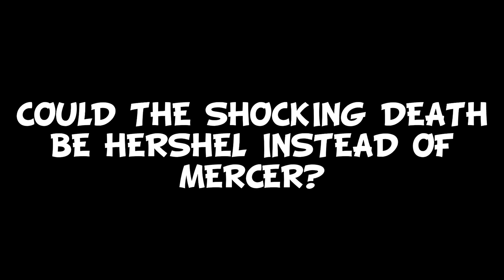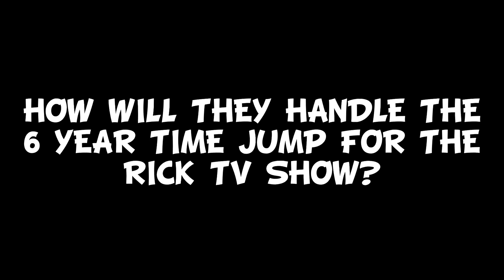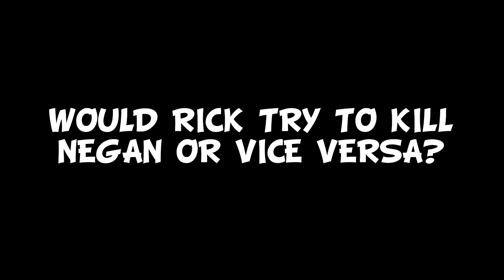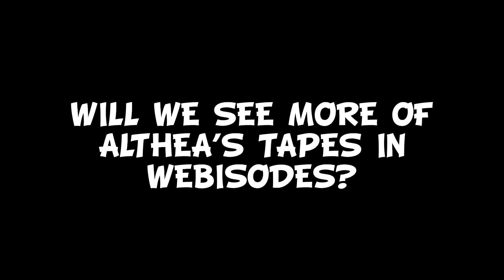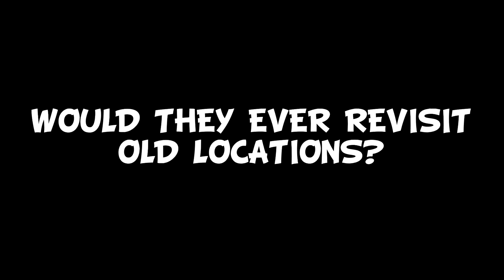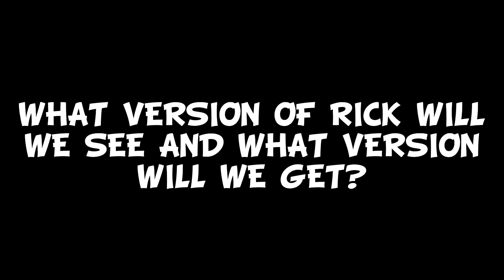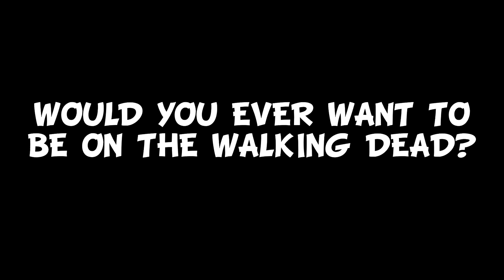The Walking Dead Season 11C: Jadis' Return In The Last Episodes & Finale Run Time? Q&A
Here is another Q&A video before the start of The Walking Dead Season 11 Last Episodes!